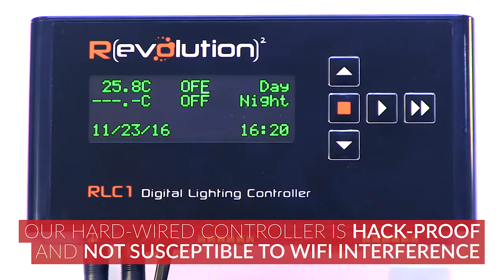Don't Broadcast Your Grow!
What does it mean to pass Part 15 & 18 at the FCC and why is important to understand when purchasing a grow light? Find out in this video!